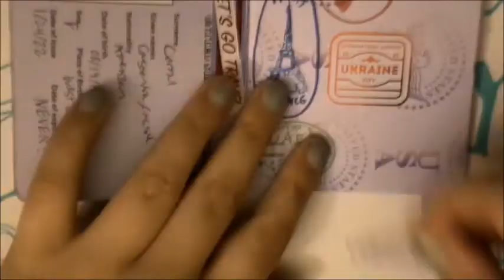Mapcrunch Monday - Ireland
A late St. Patricks day pic

Location: Near Dublin
Photographer: David Gaughan

Mediums:

0:00 Intro
0:12 Dyvicl watercolors
1:26 Apple Barrel acrylic paint
4:13 Simply Art colored pencils
7:00 Final result
7:06 Irish Garden
7:12 Dublin Dancing
7:18 My first Mapcrunch Monday pic